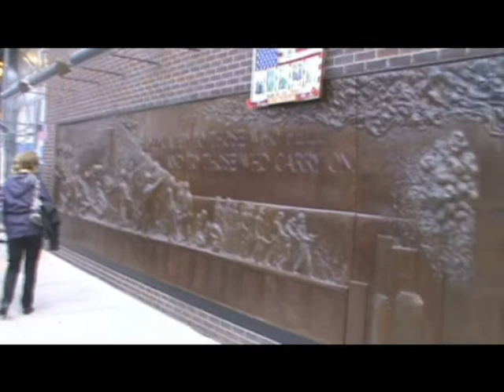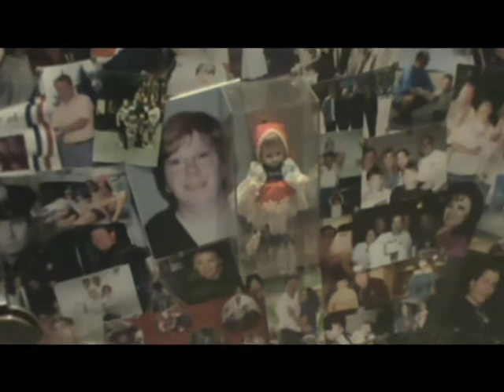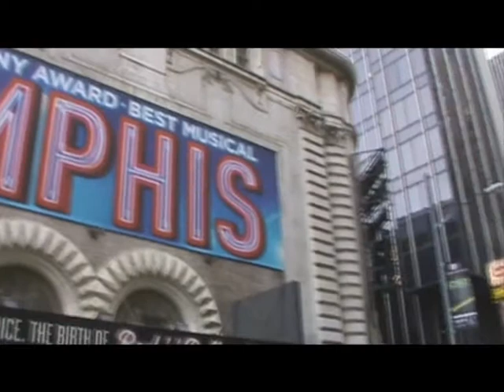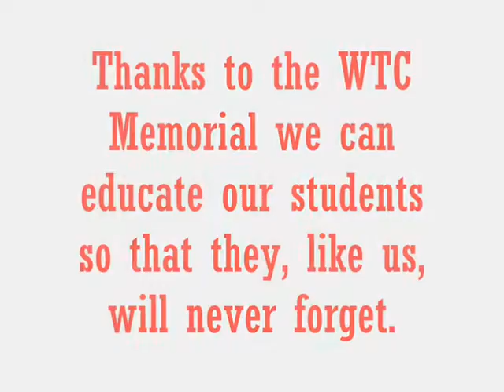Day 1 Macy's Great American Macy's Band 2011 - World Trade Center Tour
Get a shout-out in our vlog by ordering an item from our Amazon wish list The first of the 2011 video diary series for Macy's Great American Marching Band. It seems like a sad way to start the week off, however I hope you can look at it as being inspirational moreso than sad. We need to educate our youth on the mistakes and events of the past so that they can plan and prepare for their own future.

If you are interested in auditioning for the current Macy's Great American Marching Band, you can visit the Music Festivals website for more details: